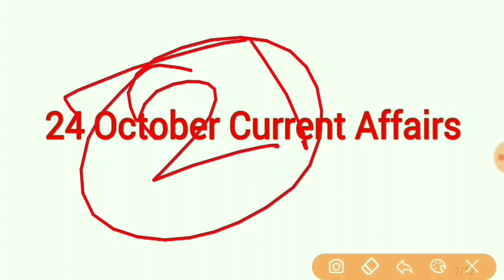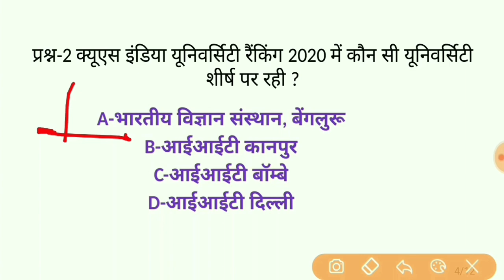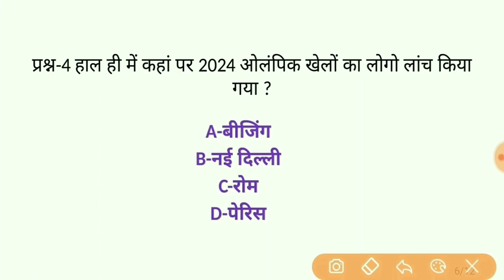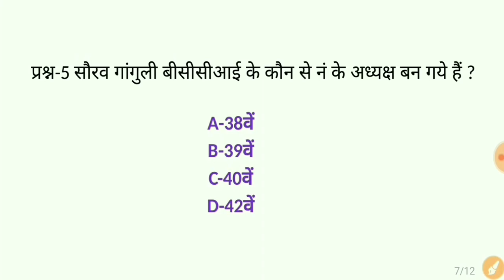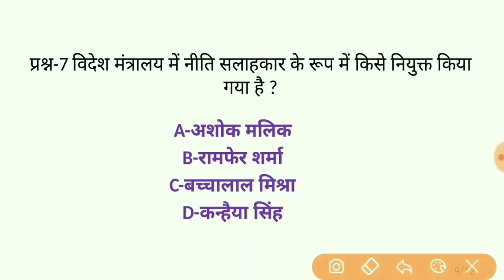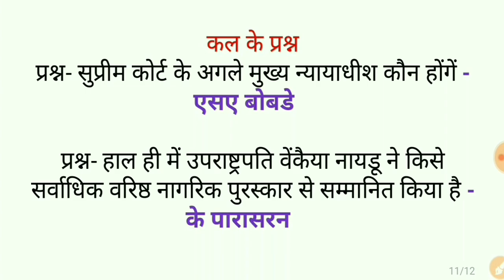24 October 2019 current affairs/current affairs in hindi/railway ntpc, group-d/ssc